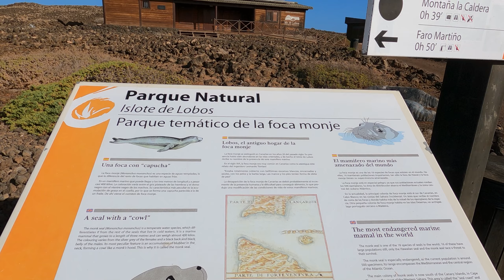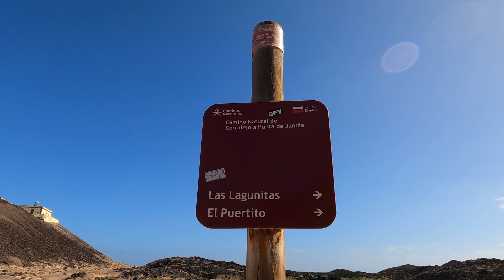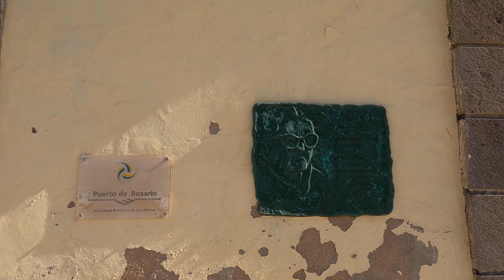ISLA DE LOBOS TOUR - CORRALEJO - FUERTEVENTURA 2022 4K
Lobos Island is an islet just north of Fuerteventura in Spain’s Canary Islands. It comprises a largely uninhabited nature preserve that's home to diverse flora and fauna, including rare birds. The main beach, Playa de la Concha, is known for its clear waters. Trails cross a landscape of salt marshes and hornitos (small volcanic mounds) and lead to volcanic Montaña La Caldera and the 19th-century Martiño lighthouse. ― Google

A trip to the Island of Lobos is highly recommended if you’re on holiday in Fuerteventura or Lanzarote. This islet is entirely protected, comprising a small desert paradise where you can enjoy a whole day of sunbathing, hiking and surfing without having to deal with annoying crowds of people.

The Island of Lobos covers a total surface area of six square kilometres, lying two kilometres from north-east Fuerteventura and eight kilometres from southern Lanzarote. Lobos Island is an authentic ecological treasure; the perfect destination for disconnecting from the stresses of day-to-day life.

The Island of Lobos: how to get there and entry requirements
As this is a small protected island, access to the Island of Lobos is limited to 400 visitors per day. The Fuerteventura Island Council issues 400 visitation permits for the Island of Lobos, split equally across two daily windows: 200 in the morning slot and 200 in the afternoon slot, with each permit valid for four hours. In other words, you can only spend four hours on the Island of Lobos.